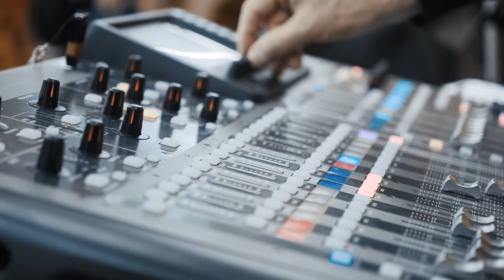Сергей Пенкин - Репетиция шоу в Крокус Сити Холл (2024)